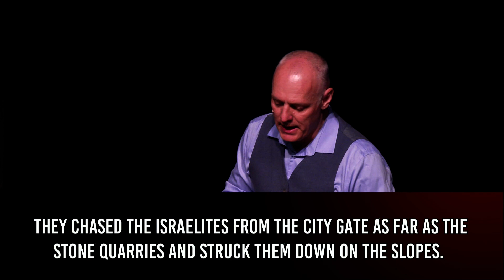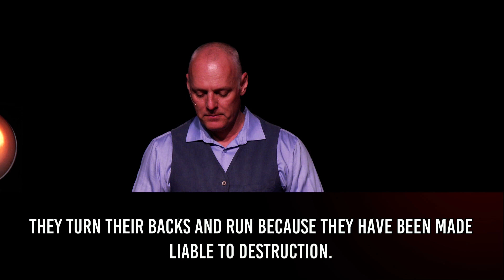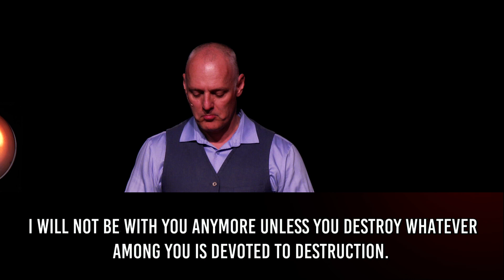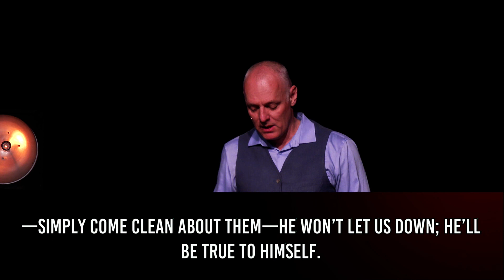Tripping Up - Future Forward